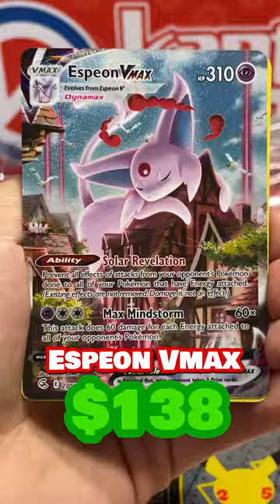$20 Pokémon Box turns into $138 Card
►Hey! I'm Kanto Kurt! Join me every week as I open new and old Pokémon Cards, go on adventures looking for rare Pokémon items, host awesome giveaways, and talk about all the awesome stuff going on in the hobby!

Kanto Kurt
11230 Gold Express Drive,
310-144